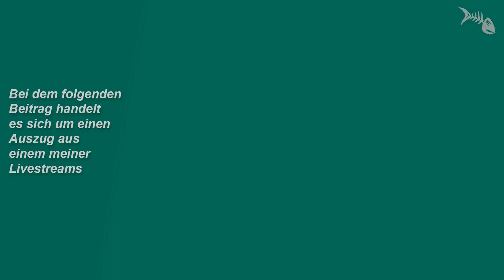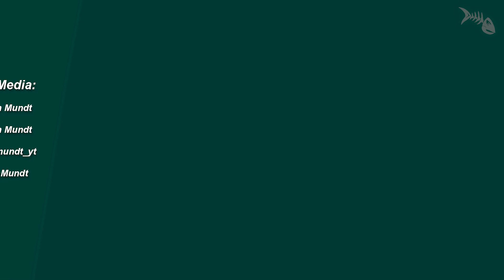pH-Wert-Schwankungen im Tagesverlauf - Wie erklären sich die?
pH-Wert-Schwankungen im Tagesverlauf - Wie erklären sich die? Livestream-Auszug.